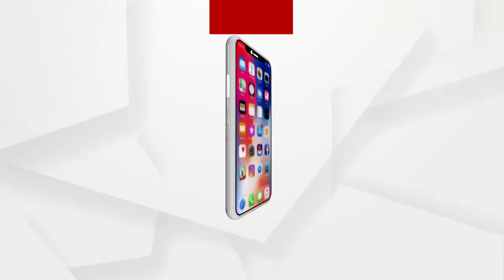ମାହାଙ୍ଗା ରାଜନୈତିକ ହତ୍ୟାକୁ ନେଇ ବିଜେପି ପକ୍ଷରୁ ସଦଭାବନା ଯାତ୍ରା .....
ମାହାଙ୍ଗା ରାଜନୈତିକ ହତ୍ୟାକୁ ନେଇ ବିଜେପି ପକ୍ଷରୁ ସଦଭାବନା ଯାତ୍ରା । ଜିଲ୍ଲା ବିକେପି ପକ୍ଷରୁ ଗତକାଲି ନେମାଲରୁ ଏହି ଯାତ୍ରା ଆରମ୍ଭ ହୋଇଥିଲା .